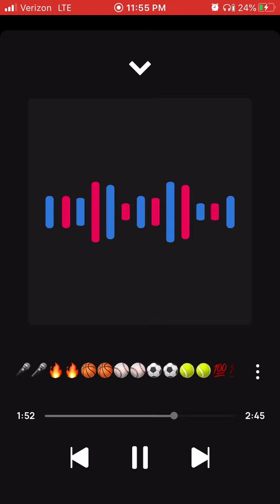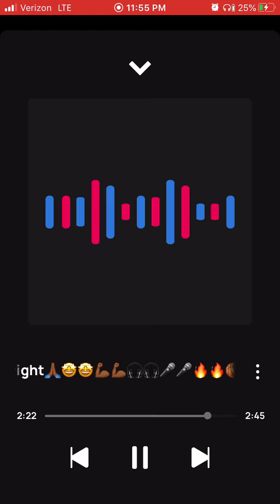King Solo Get Right🙏🏾🤩🤩💪🏾💪🏾🎧🎧🎤🎤🔥🔥🏀🏀⚽️⚽️⚾️⚾️🎾🎾💯💯